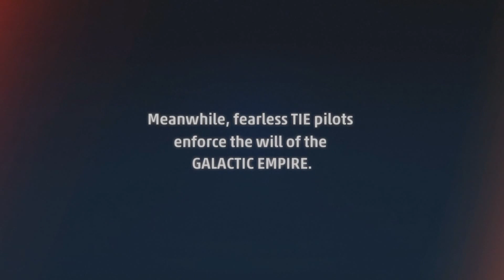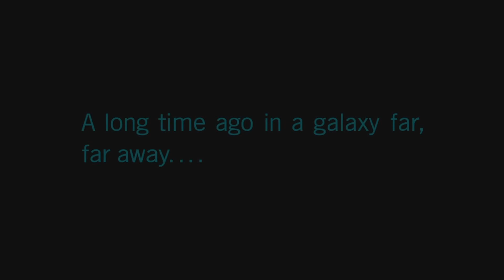STAR WARS: SQUADRONS STORY MODE WALKTHROUGH EPISODE 1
its actually a decent game, if you wanna see what its like before you buy the game, watch this video